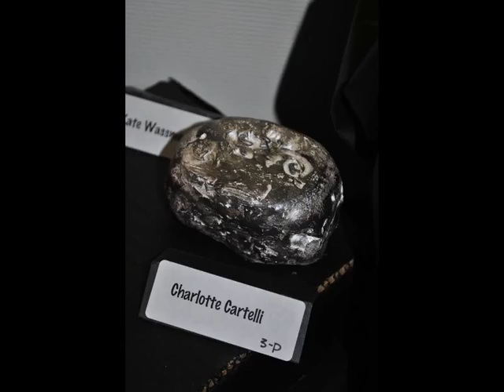Head O' Meadow Elementary School 2012 Art Show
art show at HOM